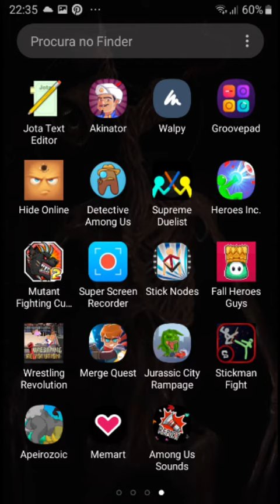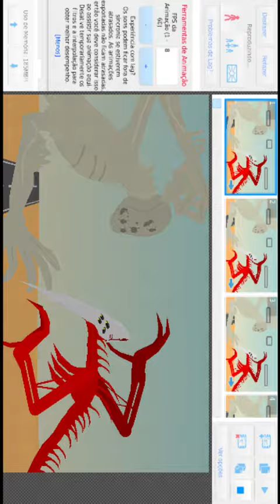SCP 093 Vs God of road kill